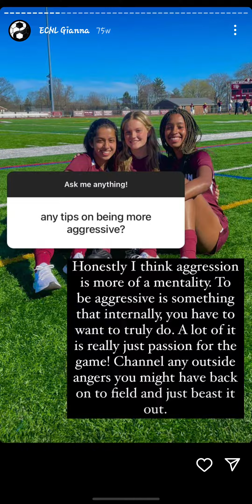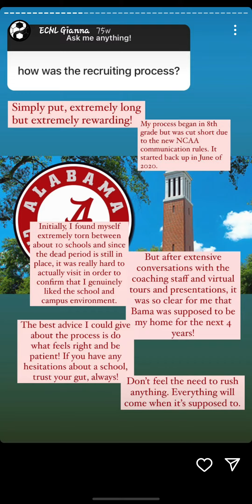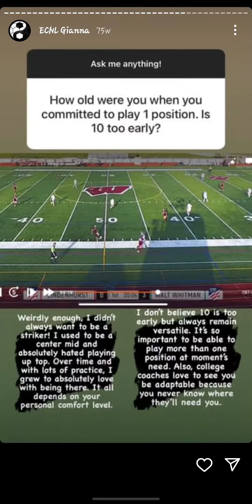ECNL Gianna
A Day in the League with the ECNL Instagram Takeover with ECNL Gianna (February 2021)